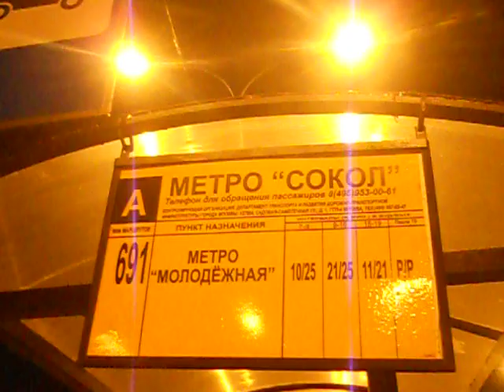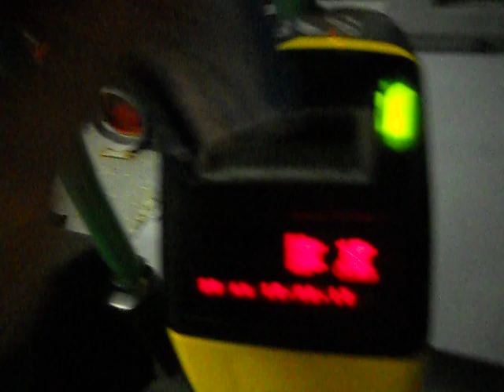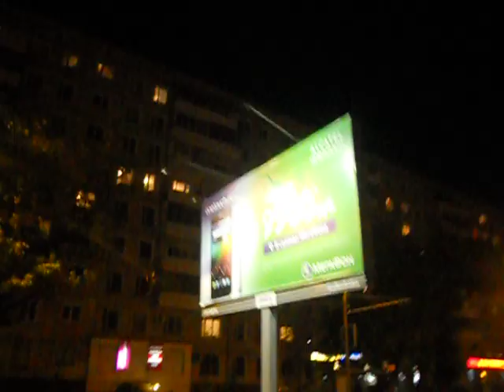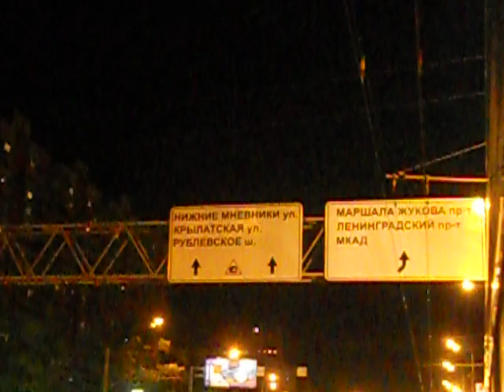Autobusem po nocnej Moskwie / По ночной Москве на автобусе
PL: Autobus Wołżanin (Volgabus) CityRitm 18, linia 691: metro Sokół - metro Młodzieżowa. Późna noc, a miasto nie śpi... Czas ~0:05 - 0:35. Jadę do domu. Nagranie nie było planowane i powstało z niektórych przyczyn, tylko mi wiadomych... to się nazywa zatrzymać się na pracy, jednym słowem. :D Dzielnice Sokoł, Szczukino, Chorosziowo-Mniowniki i Kuncewo, Moskwa, Rosja.

RU: Автобус Волжанин СитиРитм 18, маршрут 691: метро Сокол - метро Молодёжная. Поздняя ночь, а город не спит... Время ~0:05 - 0:35. Еду домой. Видео не было запланировано и появилось в силу некторых обстоятельств, только мне изветных... это называется задержаться на работе, одним словом. :D Районы Сокол, Щукино, Хорошёво-Мнёвники и Кунцево, Москва, Россия.